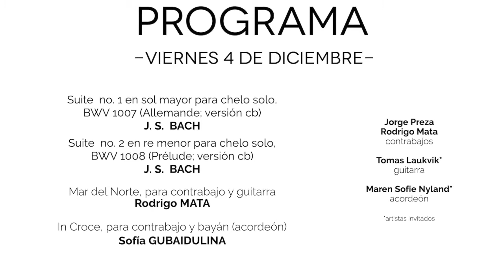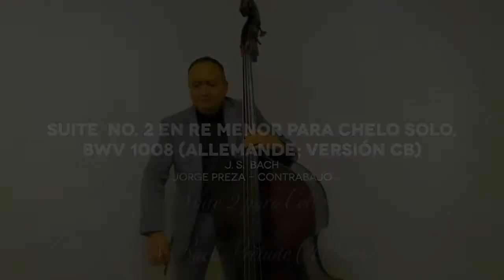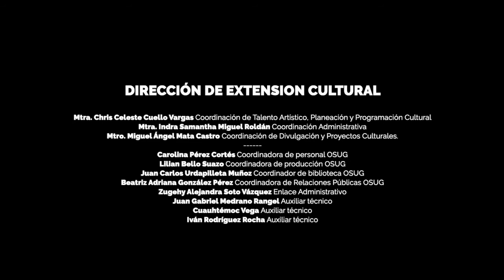Viernes de OSUG 04-12-2020 - "J. S. BACH"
Este ViernesDeOSUG conoce una muestra del repertorio de J. S. BACH en una versión para contrabajo, una composición de uno de nuestros reconocidos contrabajistas Rodrigo Mata y una interesante adaptación para contrabajo y bayán de Sofía Gubaidulina.